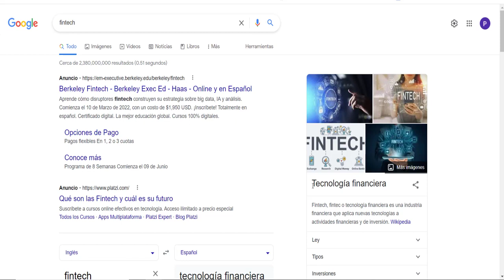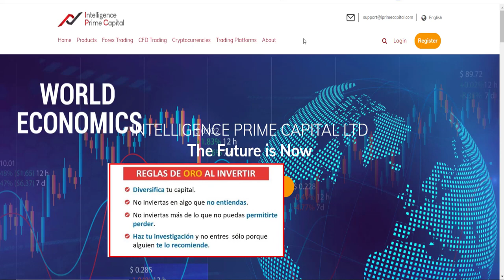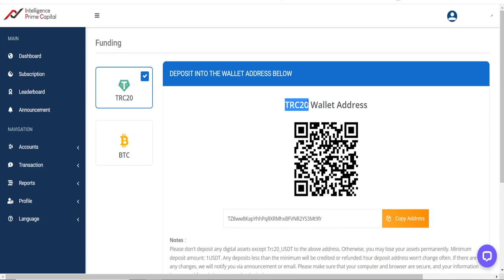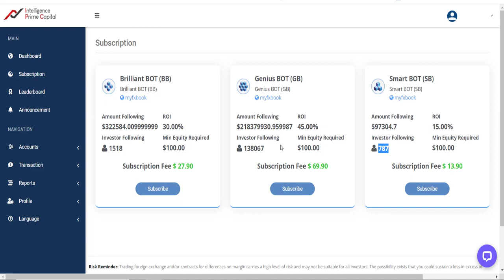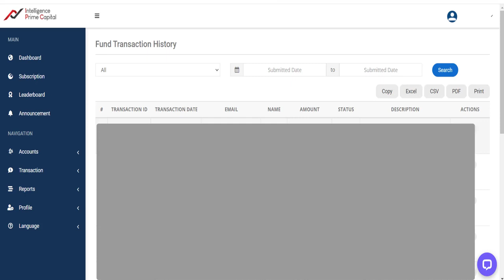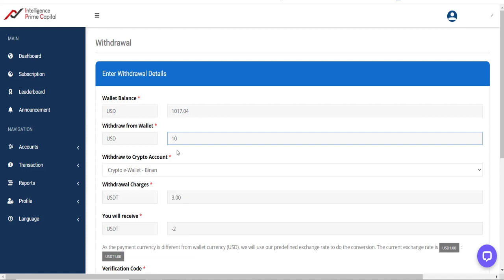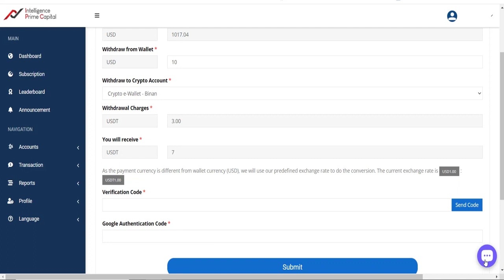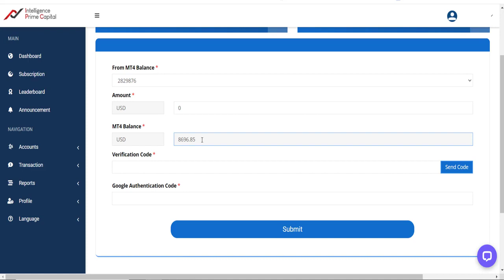🛑 Intelligence Prime Capital IPCapital🛑 Preguntas Frecuentes